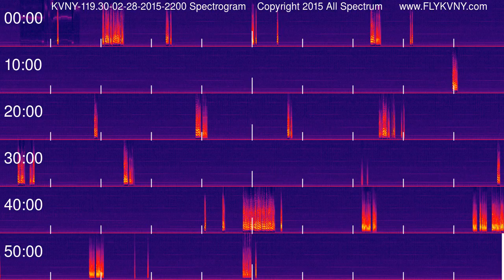Van Nuys Airport Tower Recordings 119.3 MHz 02-28-2015 2200 hour Spectrogram